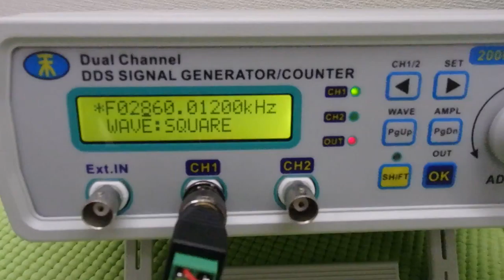メガヘルツの超音波発振制御プローブ ultrasonic-labo